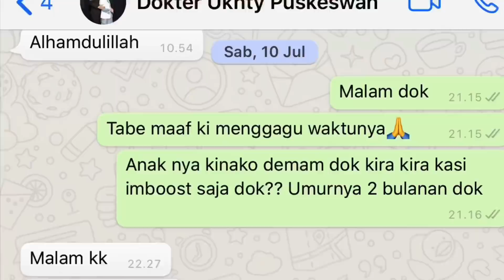SEDIH SAAT TAU ANAK NYA SUDAH MATI